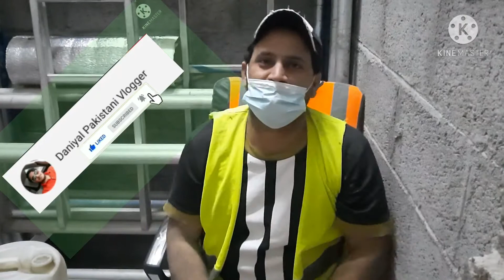پاکستانی سوپر کیدس پاور پاکستان کے بچے بی بہادر ہے